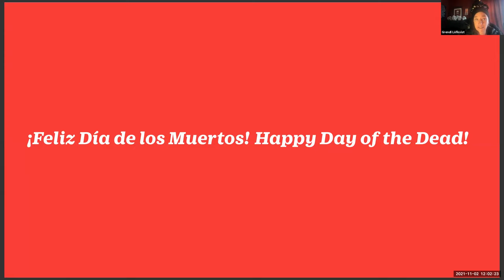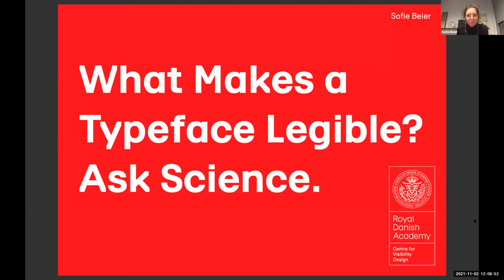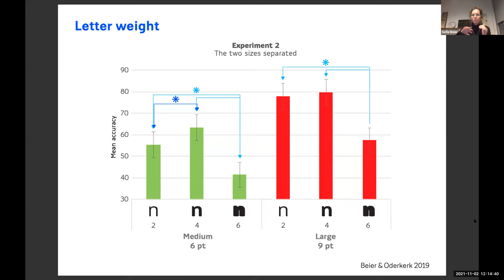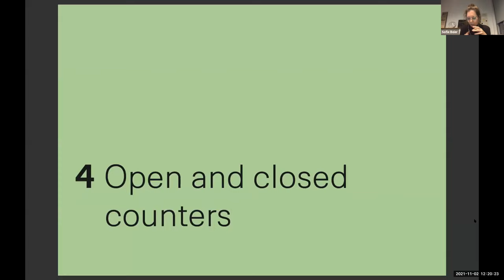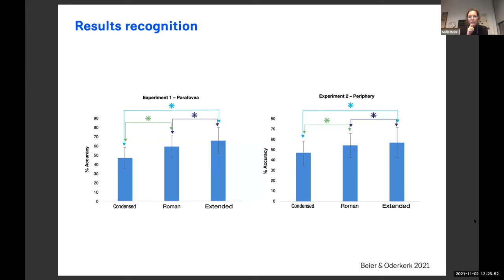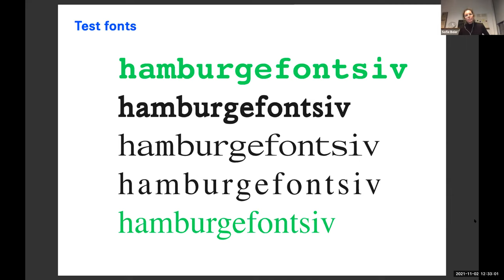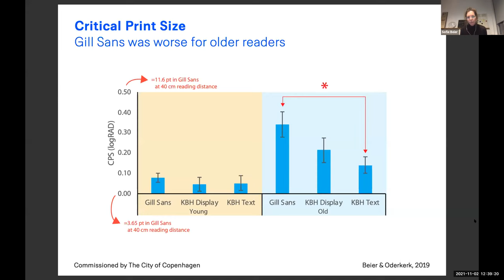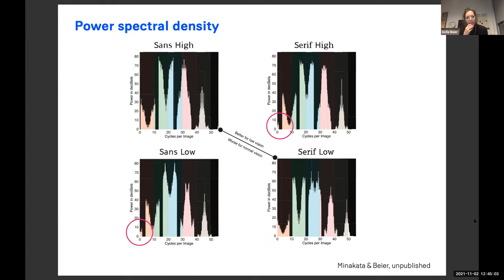What Makes a Typeface Legible? Ask Science.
What Makes a Typeface Legible? Ask Science, with Sofie Beier
Co-presented by Book Arts & Special Collections, San Francisco Public Library
Online Lecture
Tue, Nov 2, 2021
12:00pm–1:30pm PT

The trade of graphic design is full of assumptions of what makes a font legible. Some people claim that the upper part of letters is important for recognition, others that letters need to be highly differentiated. These ideas typically originate in personal observations of what works and what does not. At the Center for Visibility Design at the Royal Danish Academy, the research team is working towards validating the many assumptions of what makes a font legible. By using psychophysical test methods, and isolating fonts parameters for investigations, the aim is to identify the different features of a typeface that can influence legibility. The experiments draw on measures of letter and word recognition, as well as eye-tracking data from passage reading. For this lecture, professor Sofie Beier will take you through the many experiments and enlighten you on the findings.